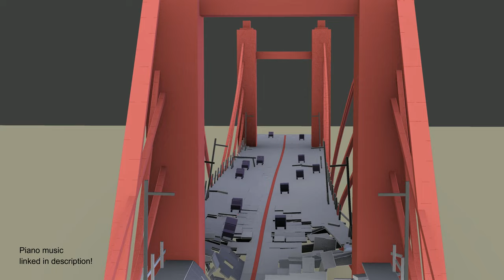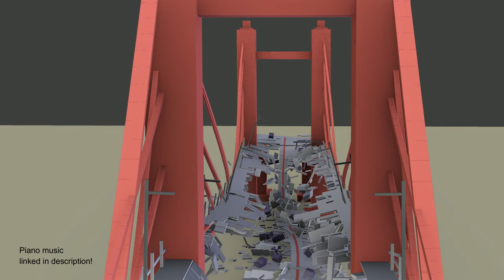Suspended Bridge vs. 9.0 Earthquake! (Destruction Simulation)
How would the next "Big One" look like for this suspended bridge? Don't forget to use YouTube's inbuilt slow motion option.

What type of a building would you like to see next?

Portable Power Station
Foldable Solar Panel
This FIRST AID kit can save your life

This simulation took me several hours to render on my computer and days to build, and was created with two add-ons for Blender 3D called "Fracture Modifier" and "Bullet Constraints Builder".

The Bullet Constraints Builder (BCB) extends Blender´s basic physics functionality with a sophisticated toolset to simulate load dynamics in building structures. It establishes constraining connections between rigid bodies that incorporate real world behavior and parameters. The BCB is
suitable to simulate the effects of major structural deficiency such as the failure of load bearing elements like beams or pillars. To some extend it may also be used to simulate more subtle deficiencies such as the underdesigned strength of an overall structure. The BCB is a work in progress. The tool has been validated by comparison to a few real collapse
cases in which the simulation results showed a very good affinity to the real-world collapse shapes. However, virtual collapse simulation in general can't claim absolute authenticity and the results of this tool should be used with careful consideration if it is used in critical applications.

The BCB has a rich set of functionalities that allow specialists to setup respectively adapt building models and define the interdependencies between the structural elements. Nevertheless, the tool can also be used by amateurs. With a few simple steps the user can load predefined models, setup own collapse scenarios and start the simulation to observe the effects.